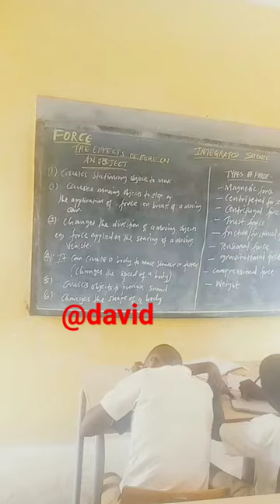we are like 5&6